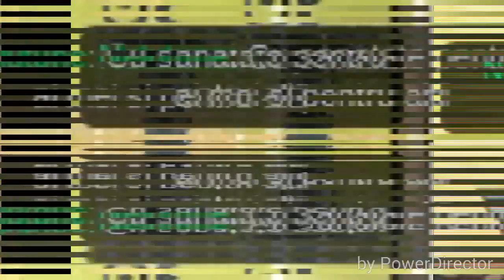TFMMV:Moșu' e român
Hãll brânze! Am revenit cu un alt TFMMV . Vroiam să postez și săptămâna trecută ceva...dar am învățat pentru teza la română și acum...deabia am făcut acest video pentru că urmează la mate... Dacă o sa iau 9 la română... Fac petrecere,mă arunc de pe casă, dansez cu un urs ...v-ați prins.. Reamintesc... Scz Flavy pt descrierea din videoul trecut... A fost o glumă... Pe scurt.. Cam atât cu descrierea asa...comm,like si altele ! Bye!